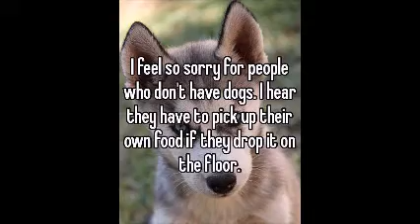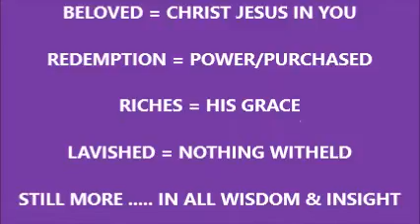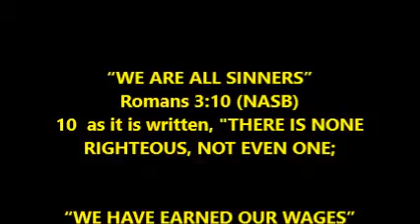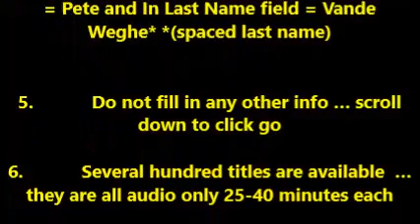THOUGHT FOR THE DAY PASTOR PETE 05 09 2018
EPH. 1:6-8  GRACE LAVISHED .. AND STILL MORE